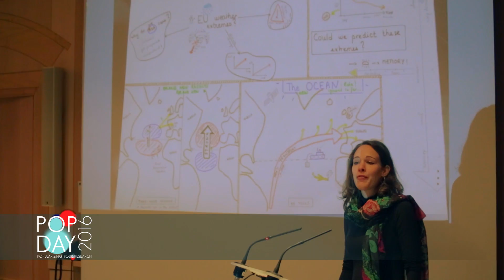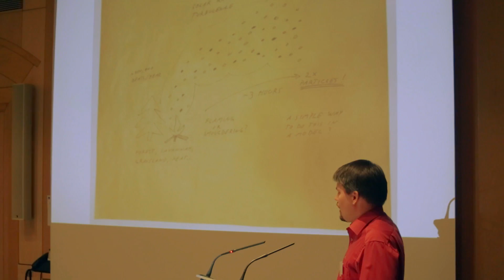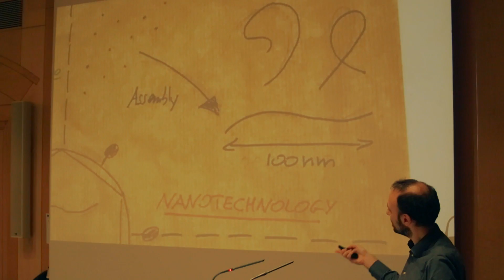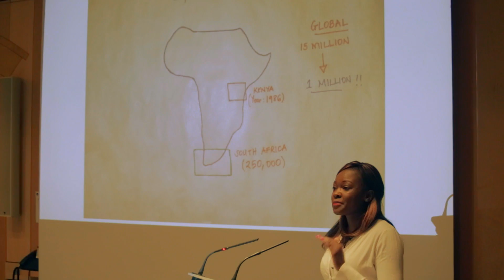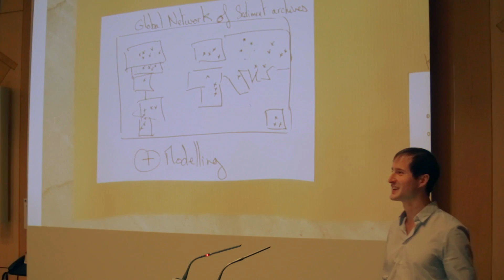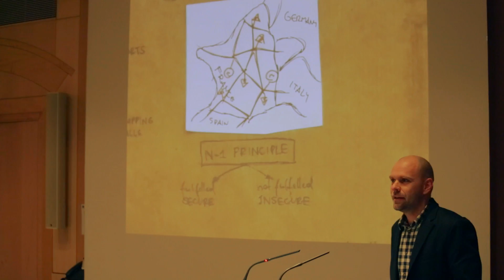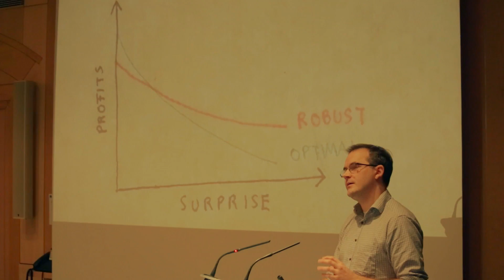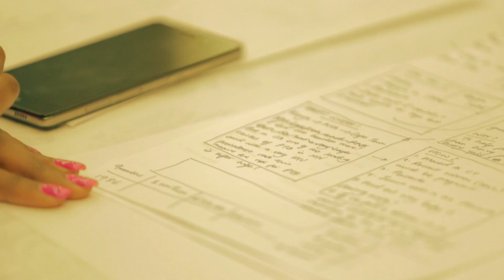2016 Pop Day: 16 AXA Fellows presenting their research projects on a paper placemat!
Sixteen AXA Research Fund researchers from all over the world were reunited  in Paris for 3 days of media training to sharpen their skills for bringing their work out into the world.

Their ultimate challenge? Propose a refined, streamlined version of their research through an inovative format : "My research on a paper placemat"

Want to know the research subjects: weather extremes, nanomaterials & pandemics, pollution, immune systems, water economics, energy  .. and many more.